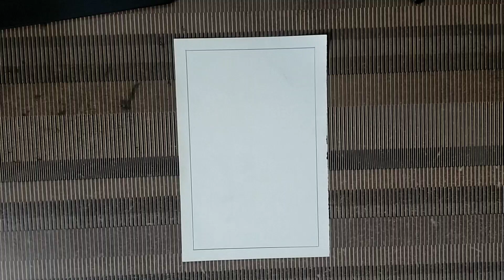How to draw Scenery oil pastel colour drawing step by step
scenery drawing
oil pastel
drawing
pastel drawing